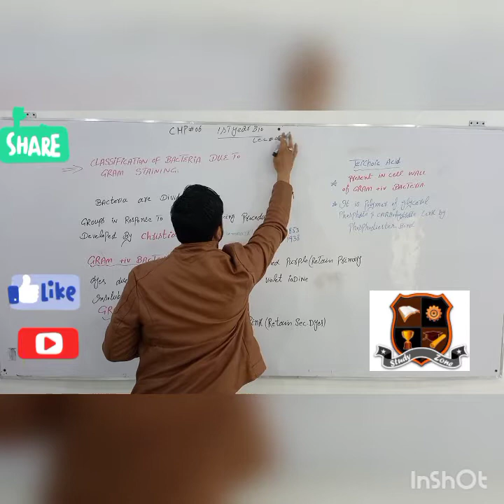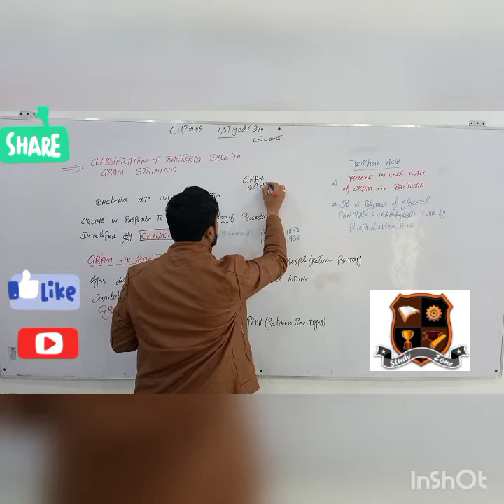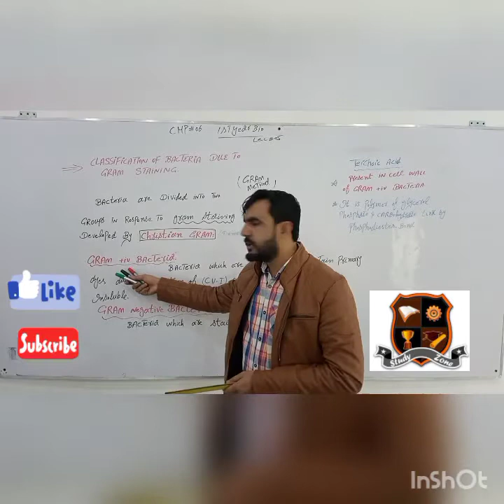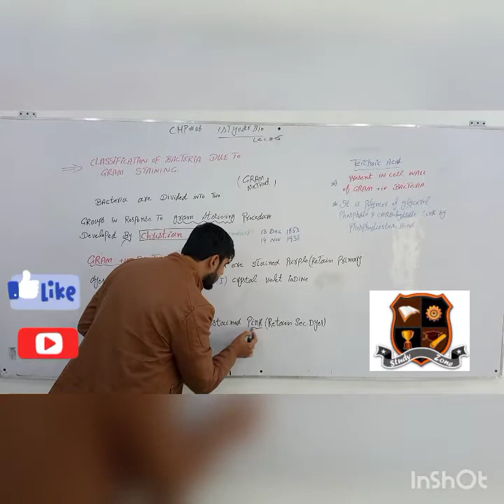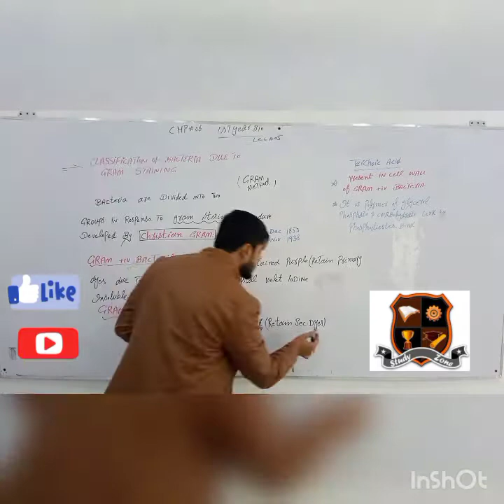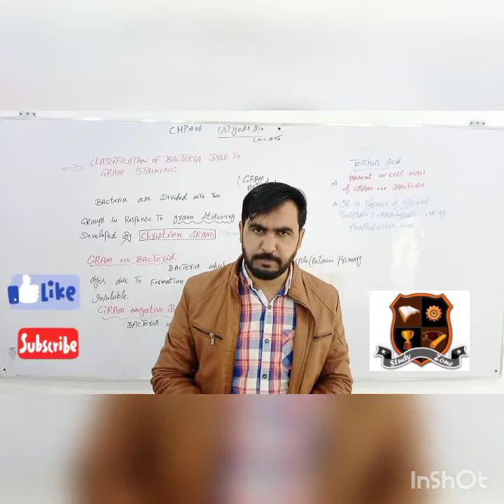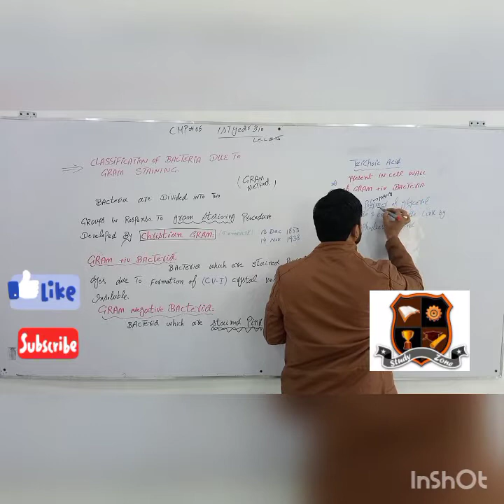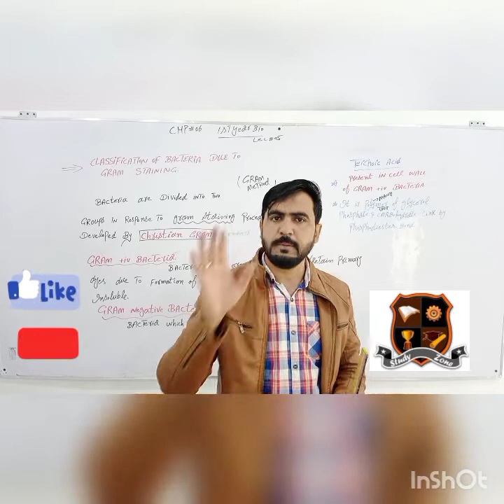Gram Positive Bacteria |Gram Negative bacteria | Biology |Lec#5|Chp#6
# Gram positive
# Gram negative